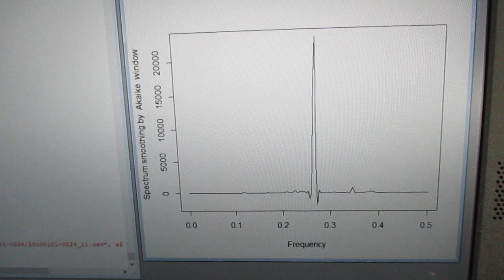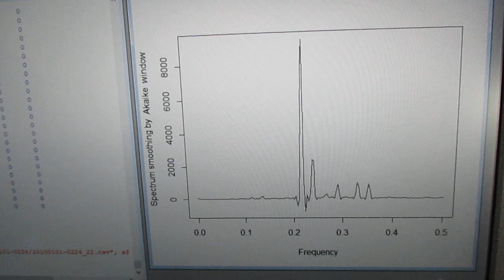超音波の音圧測定解析（自己相関、パワースペクトル、バイスペクトル） Ultrasonic-labo